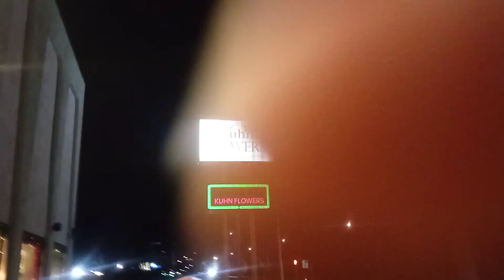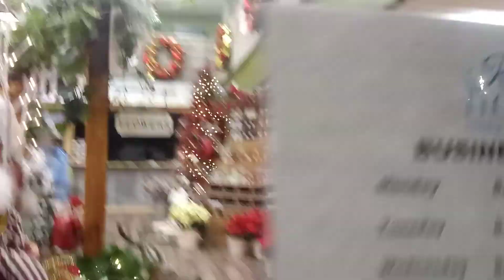just a CROWD at kuhn flowers